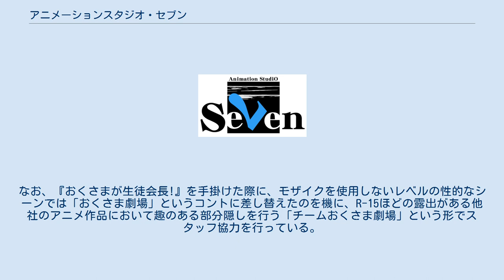アニメーションスタジオ・セブン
株式会社アニメーションスタジオ・セブン（英：Animation Studio Seven Co., Ltd.）は、日本のアニメ制作会社。
通称はセブン。
 ワオワールドのプロデューサーだった堀江拓が、2007年に同社のスタッフ数名と設立したアニメ制作会社である。
テレビアニメのみならずゲームムービーやパチンコ系ムービーの制作など、幅広いジャンルのアニメの企画・制作を行っている。
 堀江がラディクス出身のためか、同社の元スタッフが多数在籍している。
2013年には大阪に第2スタジオを開設し、関西出身の西川貴史を中心に仕事の場を拡げている。
 設立当時は新興だったこともあり、各種求人広告においては「来る物は拒まぬ」姿勢で広き門をアピールし、待遇は完全出来高、福利厚生無、交通費無と示している。
 動画検査、制作進行の名義（いわゆる法人ペンネーム）として、瀬分七尾を使用している。
 テレビアニメとしては2011年、短編アニメの『森田さんは無口。
』で元請制作デビュー。
その後も自社制作は2017年9月までは全て短編アニメだったが、同年10月は『王様ゲーム The Animation』で初めて30分枠に挑戦した。
2013年までは竹書房原作漫画が多く、翌2014年以降は一迅社原作漫画が多いが、制作プロダクションのほとんどはドリームクリエイションである。
 上記の通り様々な媒体でアニメ制作を手掛ける中、アダルトアニメに関してもいくつか手掛けている。
2017年の『漆黒のシャガ』でアダルトアニメ及び制作会社として初のオリジナル作品となる。
なお、『おくさまが生徒会長!』を手掛けた際に、モザイクを使用しないレベルの性的なシーンでは「おくさま劇場」というコントに差し替えたのを機に、R-15ほどの露出がある他社のアニメ作品において趣のある部分隠しを行う「チームおくさま劇場」という形でスタッフ協力を行っている。
 ※いずれも成人向け